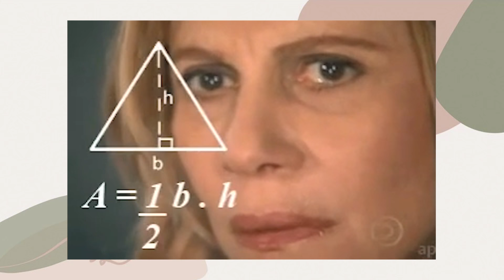10 marcas, 10 produtos favoritos - tutorial com produtos nacionais.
♥ LOJAS QUE INDICO:
- C&A código de consultor JEFREITAS